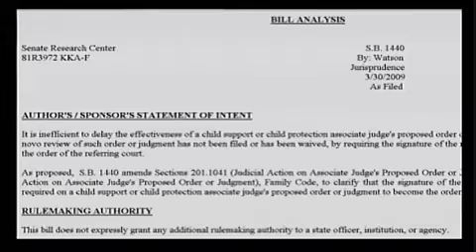Alex Jones Joe Banister Audit The Fed 3 of 4 6 8 2009